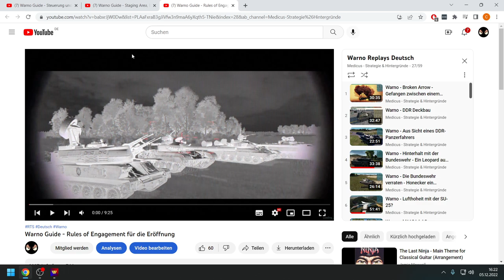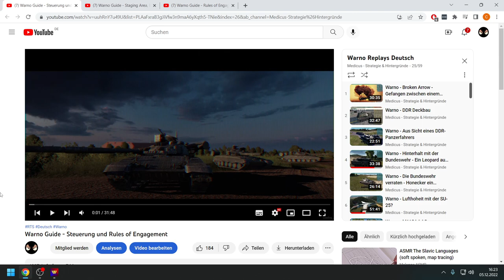Angriff nach Lehrbuch - Warno Tutorial